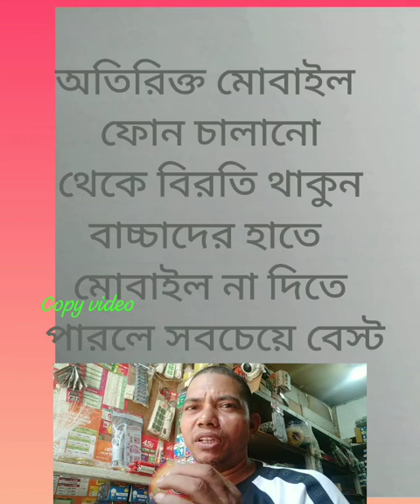mobile ki ki problem hote pare